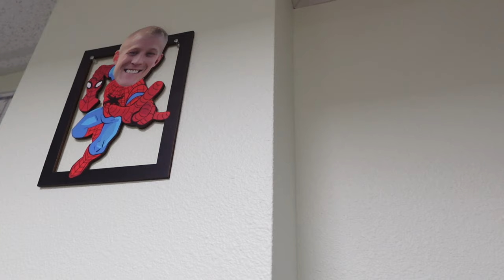Male gymnast tries INSANE uneven bars ROUTINE to win $100!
What’s up flames! In this video my friend Cody McMullen tries a women’s UNEVEN BARS ROUTINE! He definitely mixed in a few parkour skills 😂 does he win the $100 dollar bill?!

XOXO Ciao for now!
Sophia